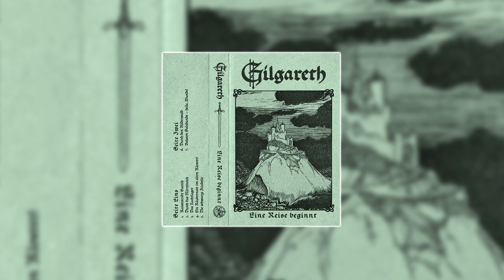Gilgareth - Eine Reise beginnt (Full Album 2024)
Band : Gilgareth
Album : Eine Reise beginnt
Genre : Dungeon Synth
Country : Germany
Year : 2024

It's only a promo-video, I don't earn money with my videos.

1. Kaiserstadt Gareth 00:00
2. Durch das Mittelreich 02:45
3. Das Nachtlager 05:17
4. Ein Räubernest im alten Kloster 09:32
5. Die Schwarze Zitadelle 12:50
6. Dirch de Bilderwald 18:50
7. Balsamsalabunde - heile, Wunde! 23:51